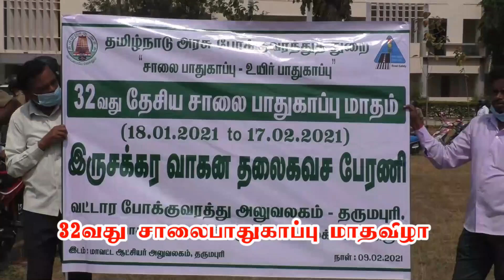தருமபுரி எஸ்.பி.& சார்ஆட்சியா் பிரதாப் இருசக்கரவாகனம் ஓட்டி ஹெல்மெட் விழிப்புணா்வு